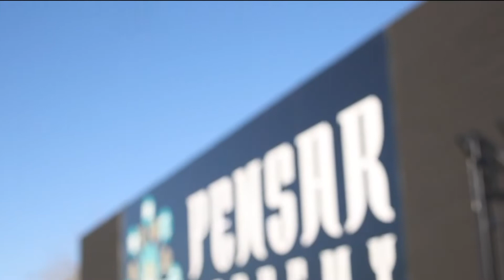"Send Me, O God" / Dangerous Prayers Pt. 4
Our overwhelming desire as a church is to relentlessly Glorify God Together...

In this Sunday's message we continue our series on prayer!

Are you looking for a church home for the whole family?

Sundays | 5PM | 3535 W. Georgia Ave. Phoenix, AZ

VIDEOS

RESOURCES
This message series in indebted to and adapted from a compilation of resources:
Dangerous Prayers Book by Craig Groeschel
Dangerous Series by Life.Church Network
How To Pray Bold Prayers Liquid Church